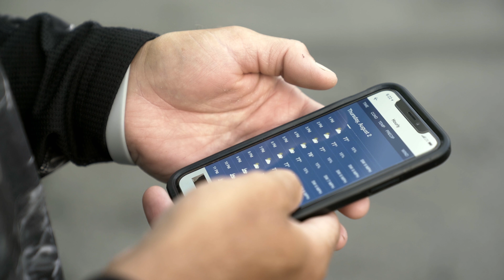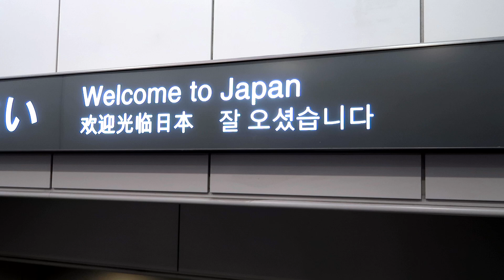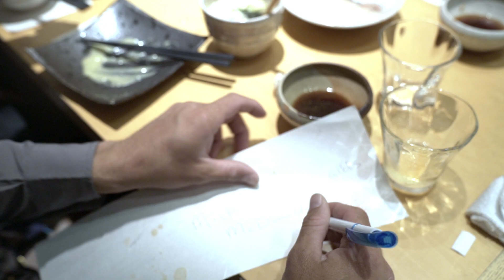Fishing is Our Language - Brandon Palaniuk Angler of the Year Exchange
Fishing is our language. US Angler of the year Brandon Palanuik and Japan’s Angler of the Year Daisuke Aoki don’t need a translator out on the water. These two pros host each other in their favorite bass spots and a personal best in the boat needs no interpreting.

Camera & Edit : Kyle Vandever

Special thanks to Daisuke Aoki and the DSTYLE Team